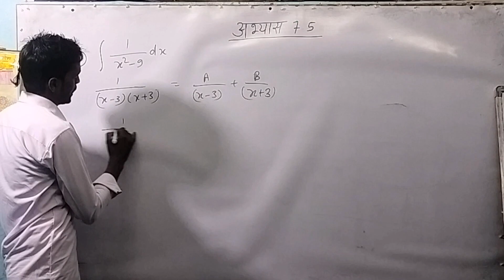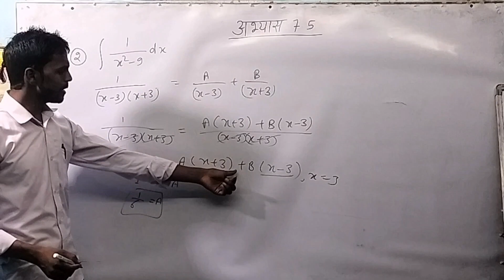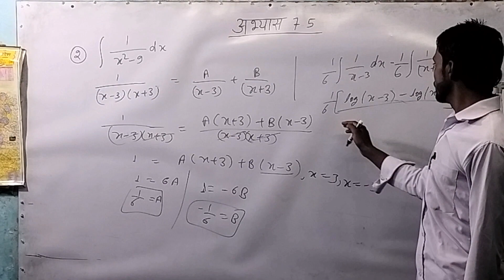समाकलन class 12th Excercise 7.5_question Integration class 12th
int. (3x^2)/(x^6+1)dx

Todays Best Photo
• आज की सबसे अच्छी फोटो 🌿🥰
•🔴 सुंदर
omprkash Rajbhar ji
arvind Rajbhar ji
arun Rajbhar ji
ankit Rajbhar ji
# modi ji
yogi ji
akhilesh yadav ji